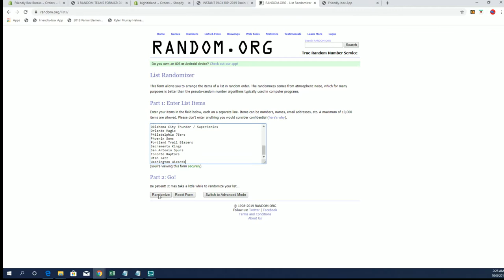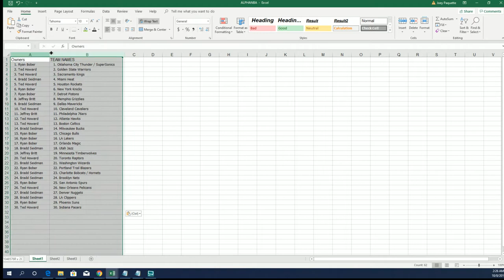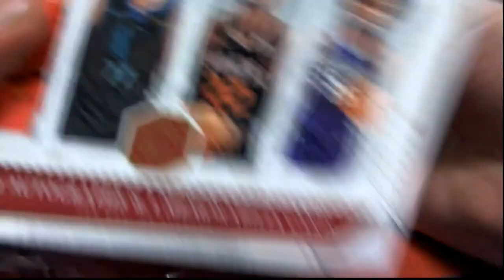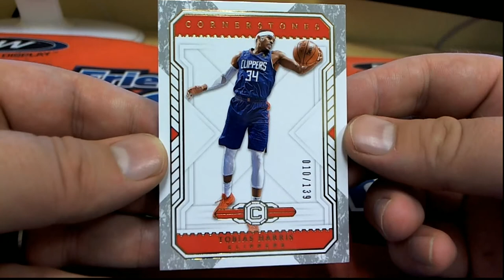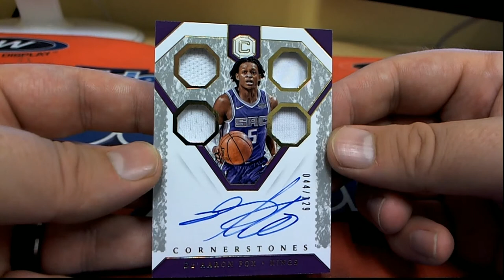2018 19 Panini Cornerstones Basketball Hobby Box ID PCRONBB3T308